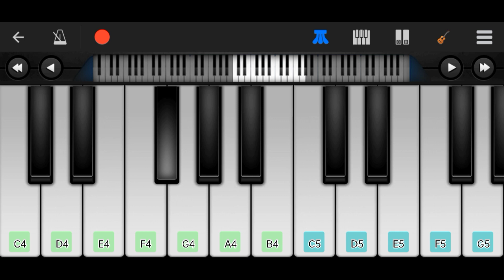Pardesi Pardesi jana nahi song on Piano..|| easy piano tutorial..|| easy piano lessons..